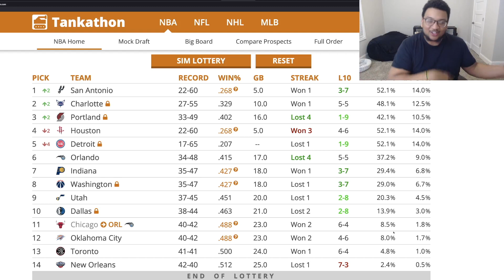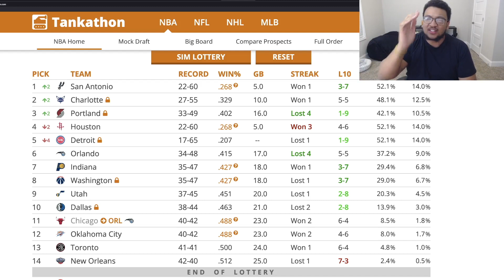THE CHARLOTTE HORNETS MOVE UP TO THE SECOND OVERALL PICK | HORNETS FAN REACTION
THE CHARLOTTE HORNETS MOVE UP TO THE SECOND OVERALL PICK | HORNETS FAN REACTION. The Charlotte Hornets move up from 4 to 2 in order to be in prime position to pick Scoot Henderson. While it is not Victor Wembanyama, Scoot Henderson is an outstanding guard who will play amazingly next to LaMelo Ball. The Charlotte Hornets have a bright future ahead of them.